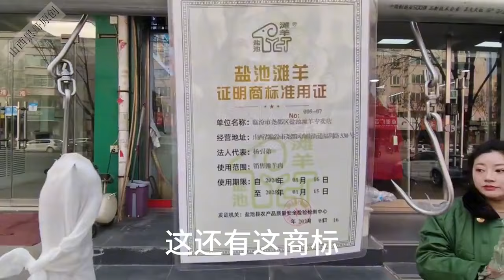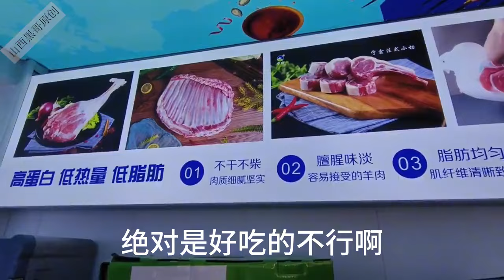又要降温了，今天黑哥也奢侈一回，买了小四百的滩羊肉，大快朵颐